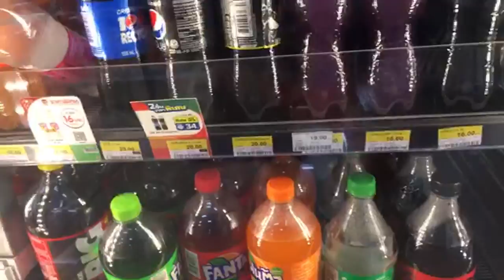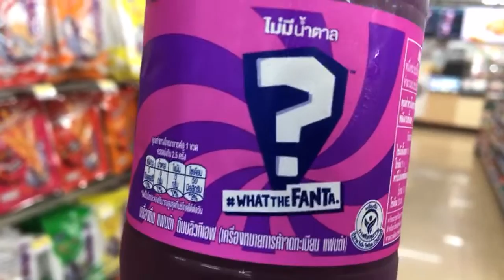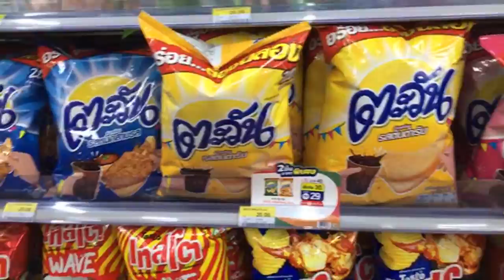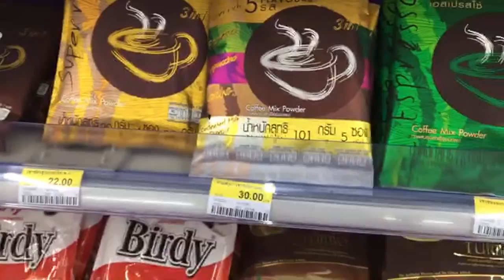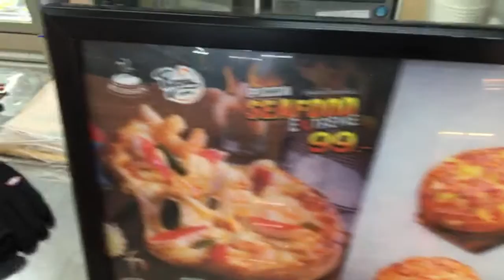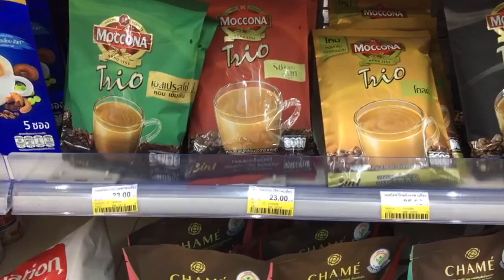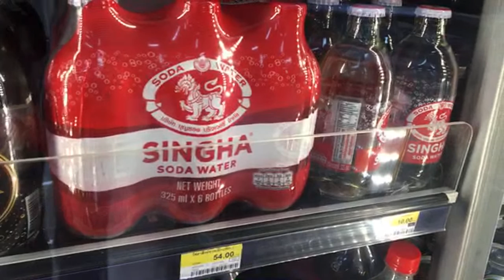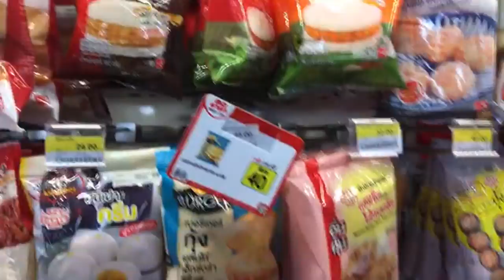Walking the streets of Chiang Rai Thailand fishing gear lurking &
Walk around Chiang Rai Thailand
Looking for fishing gear and looking at the streets of Thailand

Thailand community channel plus more yo